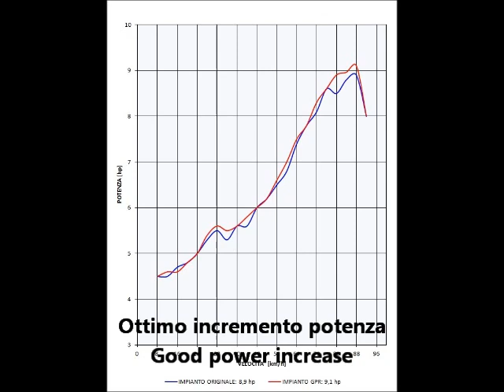GPR LML STAR 125 LML STAR 150 SUONO GPR EXHAUST LML STAR 125 LML STAR 150 4 STROKES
SCARICO COMPLETO GPR LML STAR 4 TEMPI 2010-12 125 E 151
GPR FULL LINE FOR LML STAR 4 STROKES 125 150 CC
GPR LIGNE COMPLETE DE ECHAPPEMENT LML STAR 125 150
GPR AUSPUFF LML START  GPR ESCAPE COMPLETO LML STAR